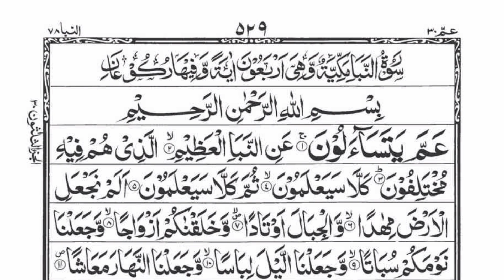Surah Naba by Hafiz Muhammad sami